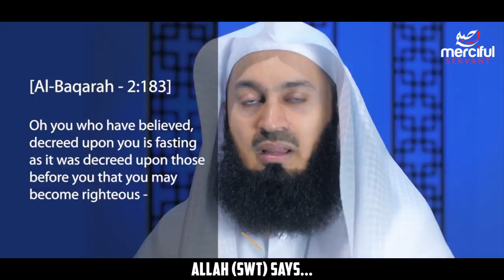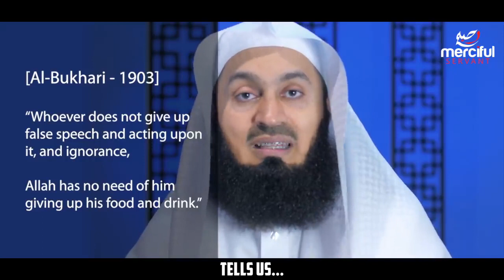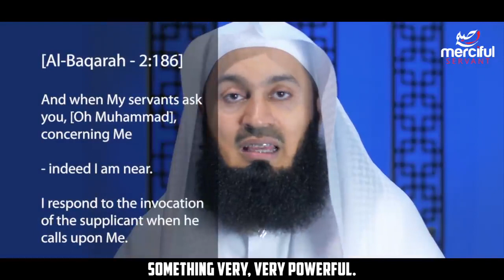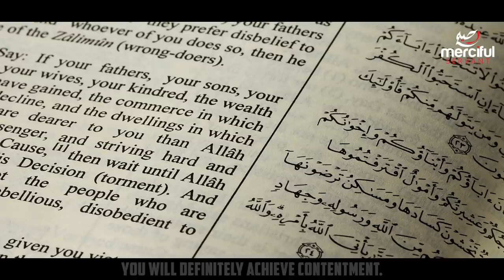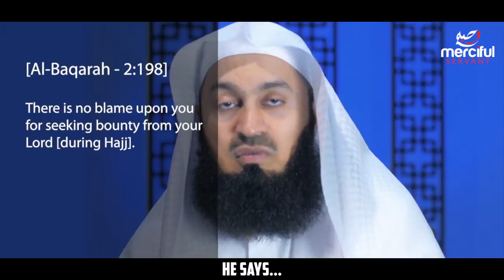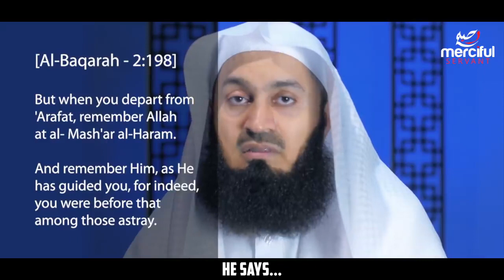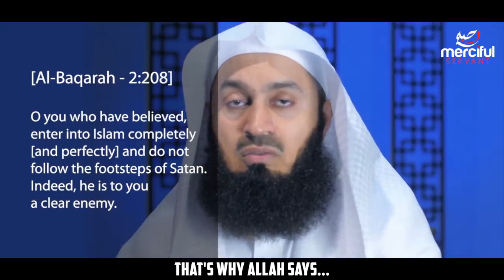HOW TO ATTAIN PEACE FASTING RAMADAN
We Provide You Amazing Islamic Videos, Reminders,Short Clips, Beautiful Qur'an Recitations and a lot more...

PLEASE NOTE: Any of the views expressed by the speakers do not necessarily represent the views of Islam Is The Truth.. Islam Is The Truth and it's affiliates do not advocate nor condone any unlawful activity towards any individual or community...